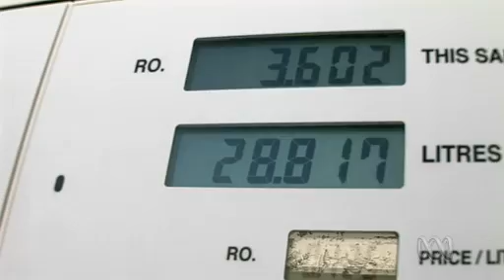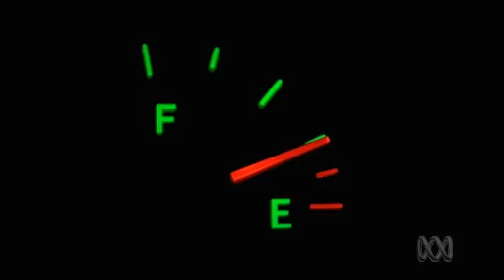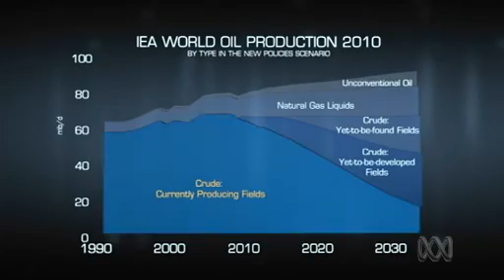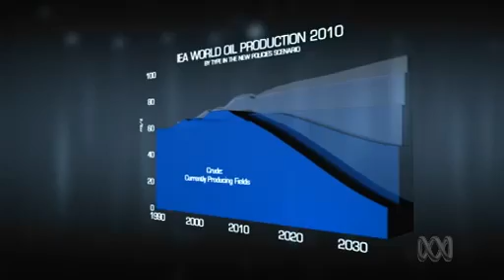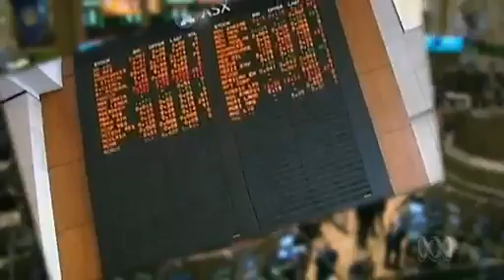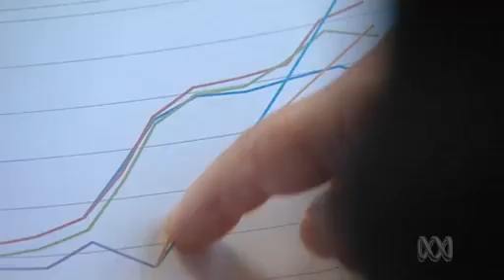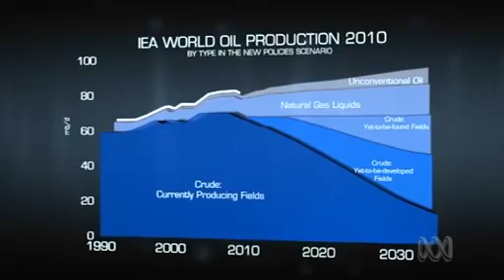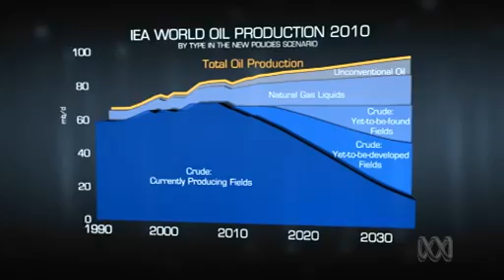ABC Catalyst Peak Oil Report 28-04-2011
ABC Catalyst travels from Paris, to London, to the outer space like world that is deep sea drilling, to find out where we stand with our oil supply